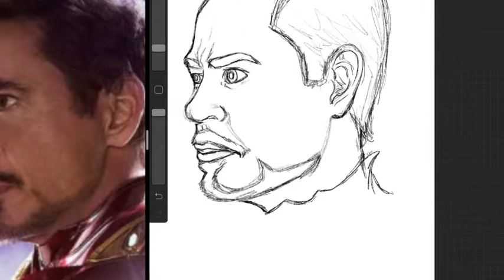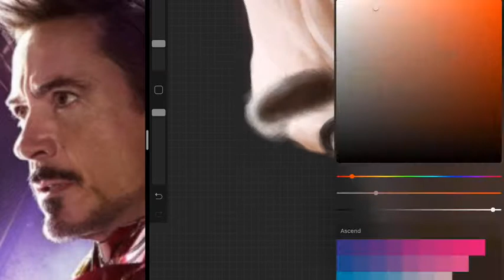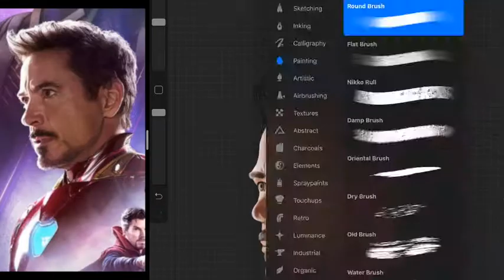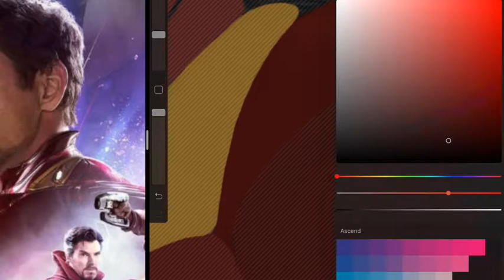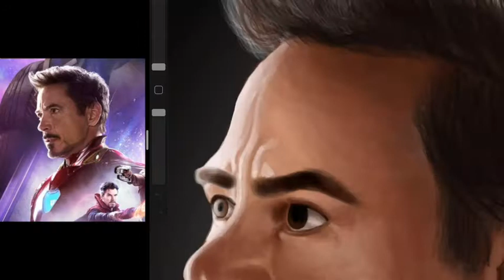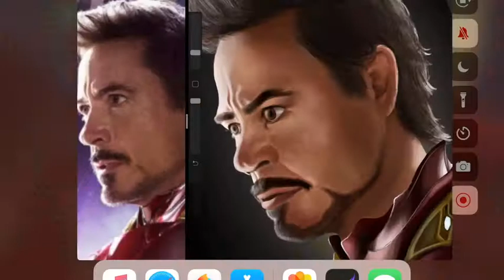Tony Stark / Iron Man Speed Painting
Made using Procreate on iPad pro with apple pencil.